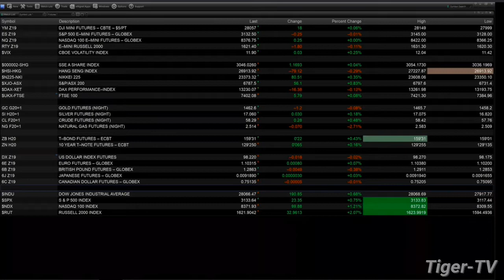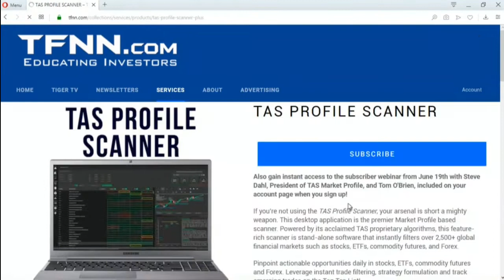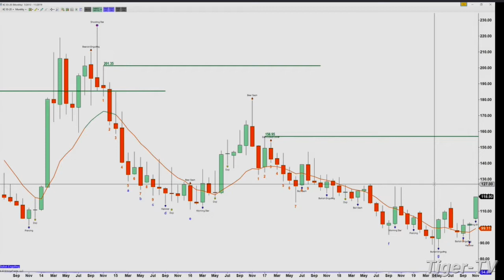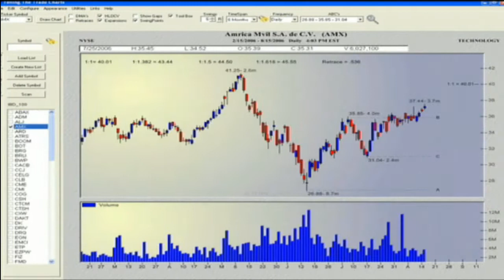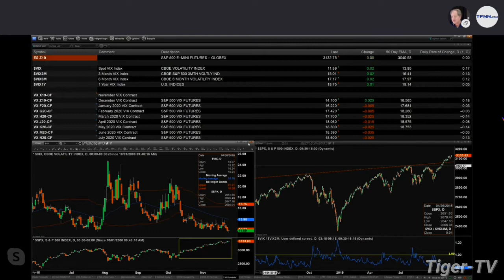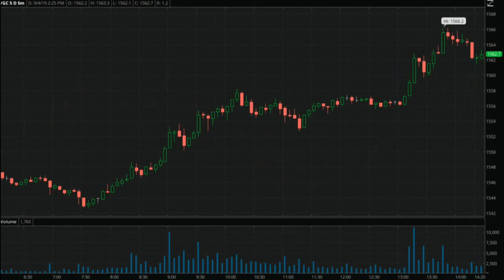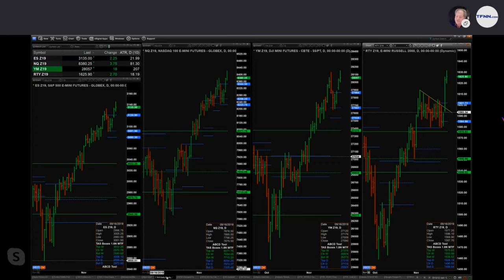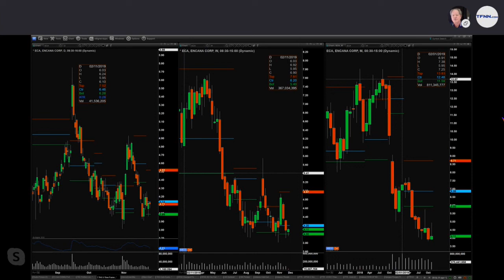November 26th, Trade What You See with Larry Pesavento on TFNN - 2019